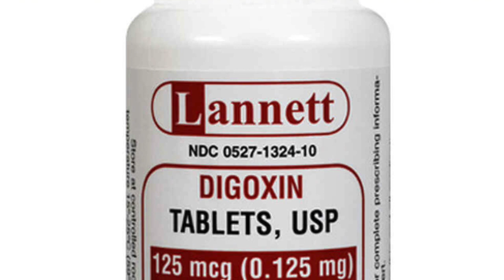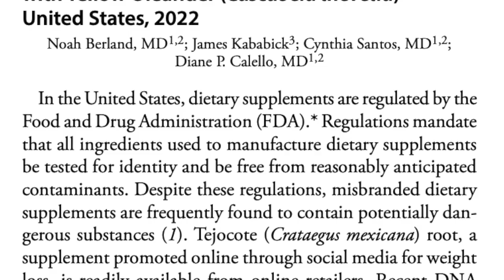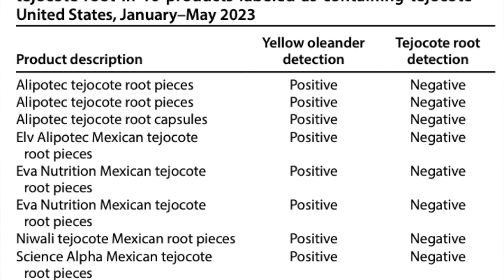Cup o'Joe-Natural alternatives to Ozempic-Really? Herbs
The success of semaglutide, Ozempic, has spawned the marketing of a number of purported “natural alternatives” to the expensive medication. Given that in North and Central America roughly two thirds of adults are overweight, there is a large market for any product that claims to cause weight loss. Various herbal supplements make such claims but without supplying any clinical evidence. Dietary supplements containing either Mexican hawthorn root, also known as tejocote, or yellow oleander, allege efficacy for weight loss, supposedly based on historical use for this purpose in Mexico. Both these herbs do indeed have a history of traditional use for various ailments, but not for weight control! That is a recent invention by marketers.
Tejocote has been used in Mexico for coughs, respiratory problems and impaired circulation. There is some rationale for the latter, since hawthorns contain cardiac glycosides that can increase the force of contraction of the heart muscle. Extracts of the leaves and flowers of the white hawthorn have long been used in Europe to treat congestive heart failure. Dosage of course is critical, as is demonstrated by the unfortunate case of a healthy 16-year-old girl who ingested eight pieces of her mother’s tejocote root weight-loss supplement in an attempt to lose weight. She ended up in the emergency room with nausea, shallow breathing, drowsiness and irregular heartbeat. These symptoms suggest poisoning by digoxin, a drug used to treat congestive heart disease. Neither parent used this medication, but the mother revealed that she did have a tejocote root supplement at home. After several days in the ICU, the girl recovered.
Yellow oleander also has a history of traditional use in Mexico. It has been applied externally to treat hemorrhoids, rubbed on the skin for infections, and used as a charm against the “evil eye.” There is no mention in historic references to its use to control weight, but there is evidence that people who have taken it for whatever reason have experienced numbness of the extremities, intense abdominal pain and vomiting. Yellow oleander also contains thevetin B, a potent heart stimulant. The plant is potentially more toxic than tejocote, and unfortunately is sometimes used in products fthat are alsely labeled as containing tejocote root.
Panicked parents brought a 23-month-old infant to the emergency room after the child consumed some of her mother’s tejocote weight loss pills, thinking they were candies. It turned out the pills actually were made of yellow oleander and the toddler had to be treated as if she had ingested digoxin. Prompted by this incident, FDA in the US tested a number of products labeled as containing tejocote and found they contained yellow oleander instead of tejocote. Herbal supplements obviously need much more careful regulation. Having to deal with toxicity when there is no evidence that the supplement does what it is supposed to do in the first place, is appalling.